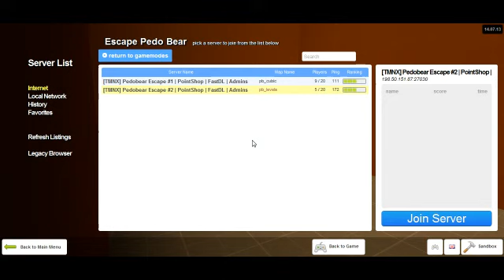Initiations! ^.^ - 3 / 3